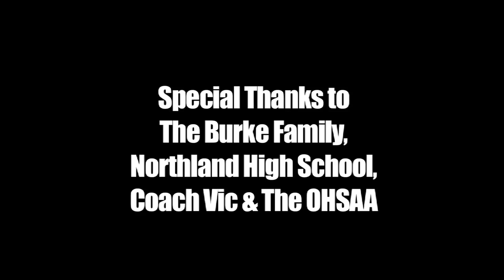Trey Burke Senior Year Highlights - Ohio's Mr. Basketball - Future Michigan Wolverine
Ohio's Mr. Basketball Trey Burke has lead Northland back to the state final four once again.  The 6'1 point guard has performed at an amazing level all year and met all challenges in this year's tournament.  Trey will be a Michigan Wolverine next season.